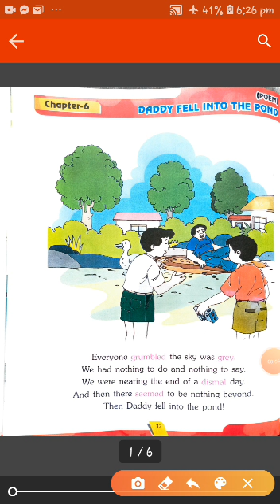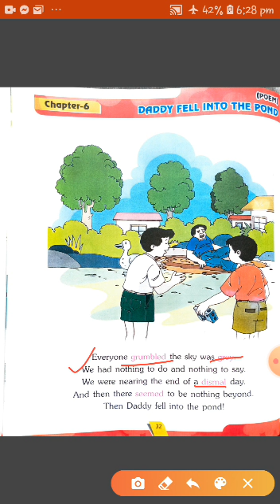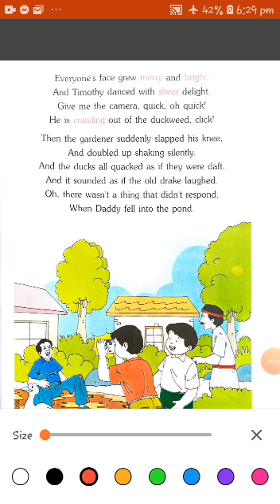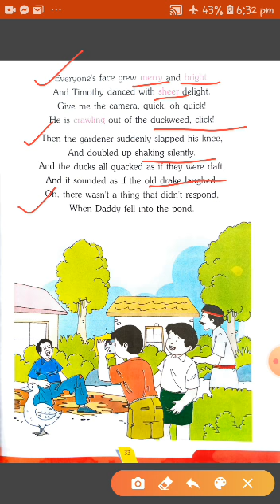Class II English Literatue Ch 6 Daddy fell into the pond Single Video